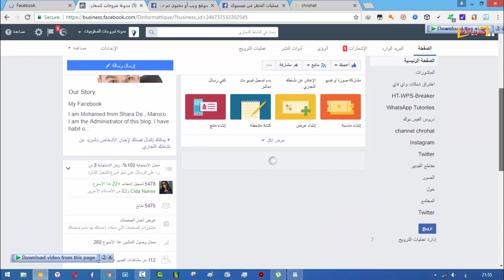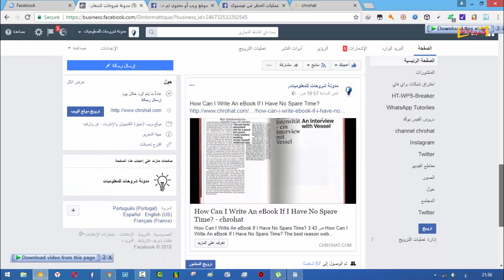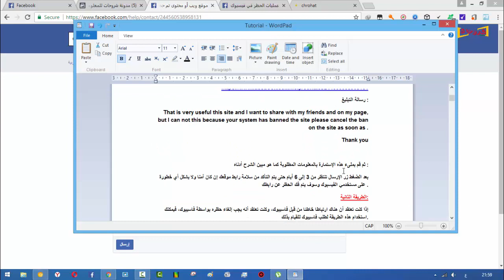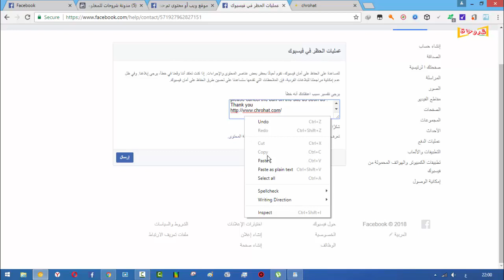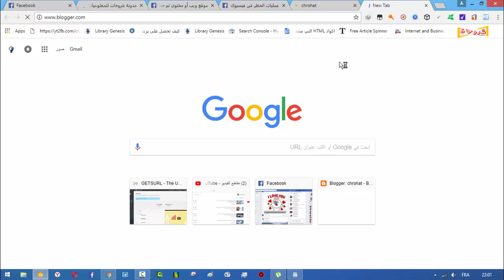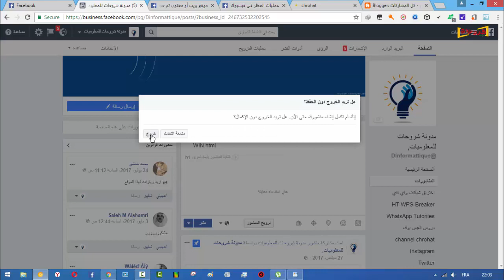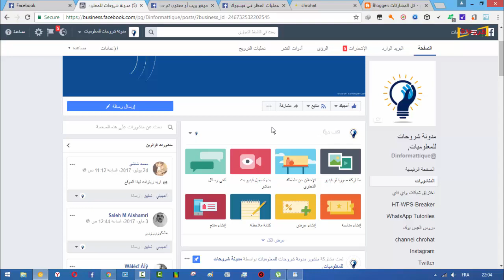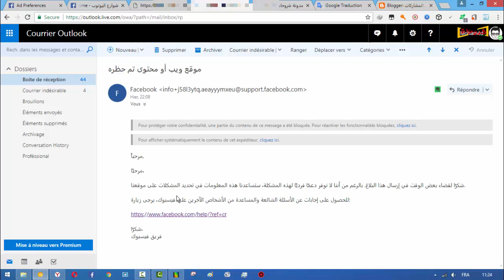طريقة فك الحظر عن رابط موقعك أو مدونتك في الفيس بوك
مرحبا بكم شرح جديد خاص بالفيسبوك حيث سنتعرف اليوم على الطريقة الصحيحة لفك الحجب والحظر عن رابط مدونتك أو موقعك في شبكة التواصل الإجتماعية الفيسبوك . العديد من أصحاب المواقع والمدونات , وأنا شخصيا سبق وتعرضت لنفس المشكل , لهذا أحببت أن أشارك معكم الطريقة الفعلية التي ستمكنكم من فك الحظر على دومين موقعكم بسهولة . وتتمثل هذه الطريقة في مراسلة إدارة الفيسبوك وإخبارهم أن الدومين الخاص بك.

لا تنسى زيارتنا على
» لا تنسى زيارتنا على صفحتنا على الفيسبوك 🌍